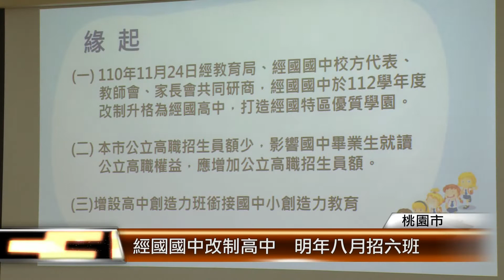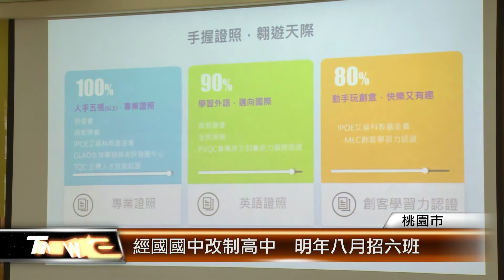經國國中改制高中 明年八月招六班 │T-NEWS聯播網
桃園市北區只有一所公立高工，缺乏公立商職學校。市府規劃推動經國國中改制為高中，設立商業管理群和普通科。配合改制，預計新建教學大樓，在新大樓完工之前，明年八月就會先招收六個班，方便學生就近就學。